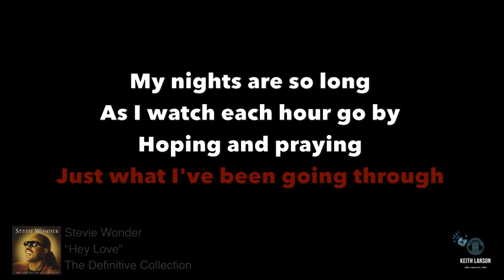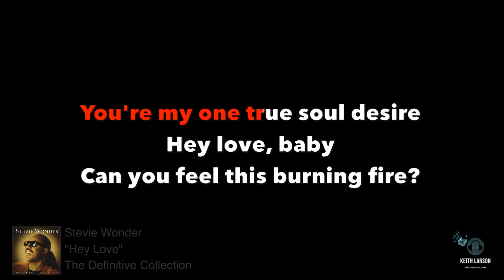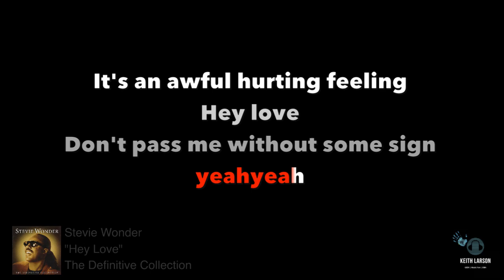Stevie Wonder Hey Love w/lyrics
I do not claim ownership to this song
Album: Bang Bang
Songwriters:  Stevie Wonder / Clarence Paul / Morris Broadnax
Key: C